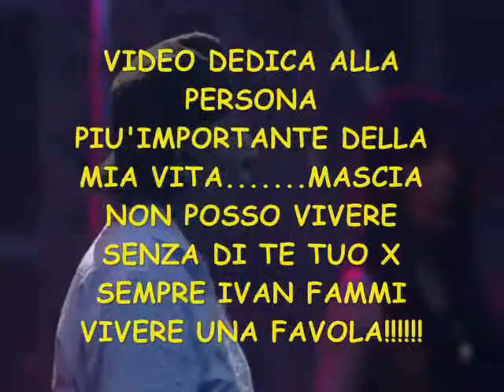VASCO ROSSI LIVE MILANO - VIVERE O NIENTE.wmv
VIDEO DEL MITICO VASCO ROSSI DEDICATO AL MIO AMORE!